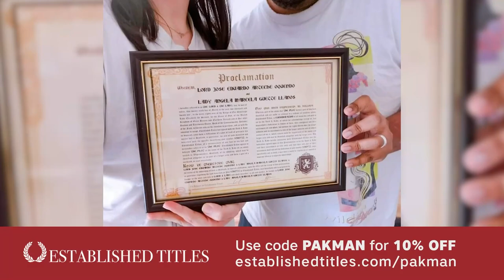Why Do Some Countries Jail Former Leaders, and Some Don't?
-- Caller asks why some countries imprison former leaders and some don't
Leave a Voicemail Line: (219)-2DAVIDP